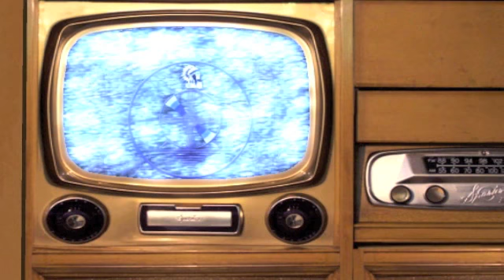Time Flies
Surreal Collage